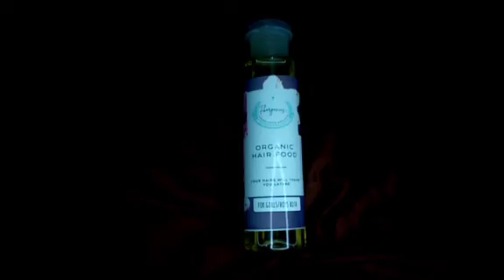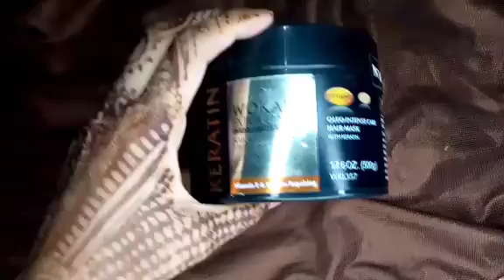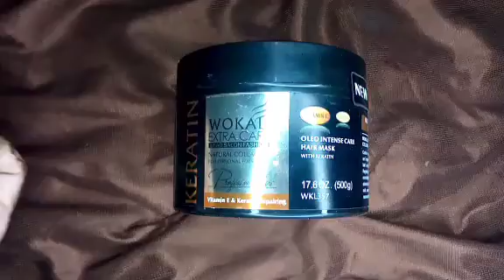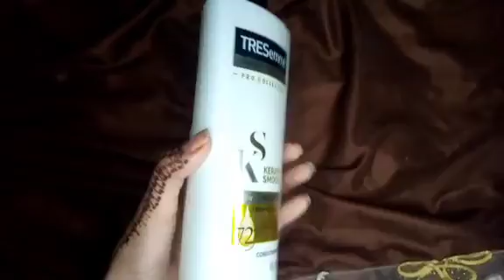Most requested video|Hair care routine for all🌸